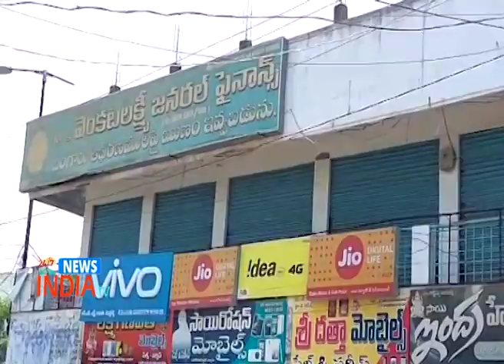Fraud chit funds Company at Suryapet- INDIA TV Telugu